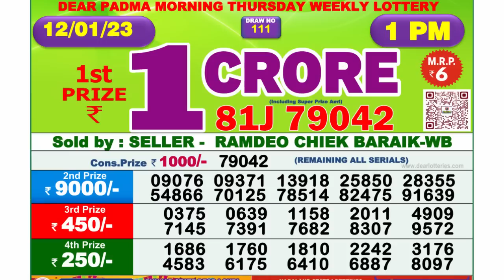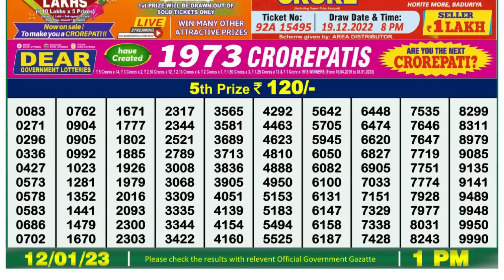Nagaland Lottery Sambad Live 1pm 12.01.23